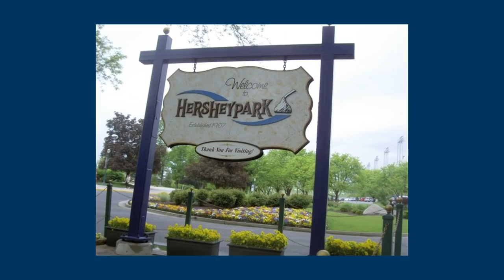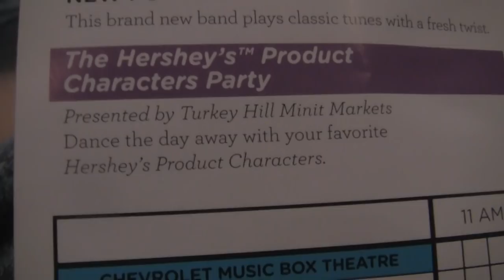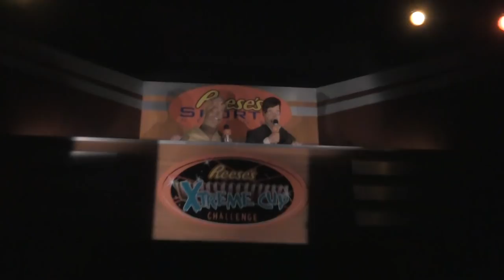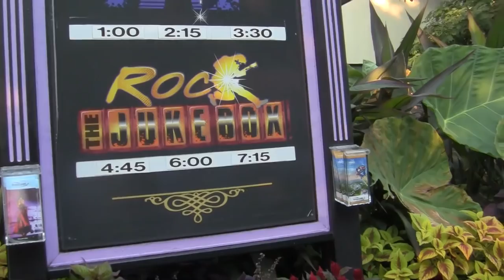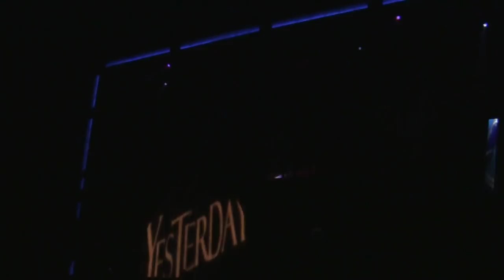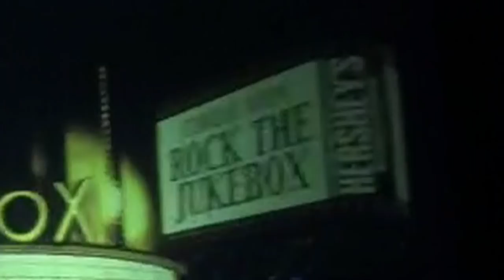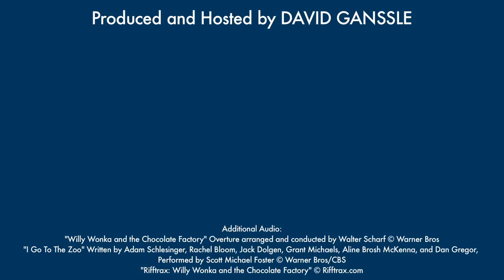Dave Did Hershey Park Seven Years Ago And Only Filmed Part Of It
It's a new theme park video full of old footage!